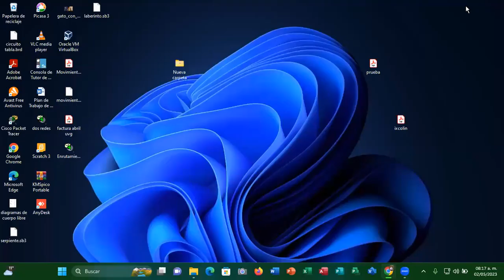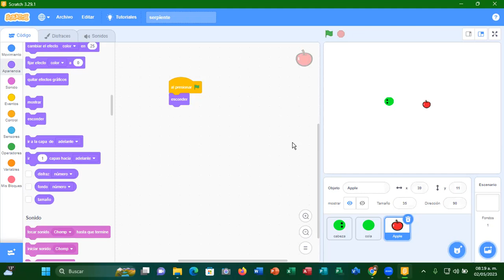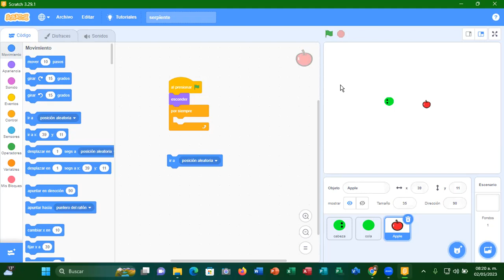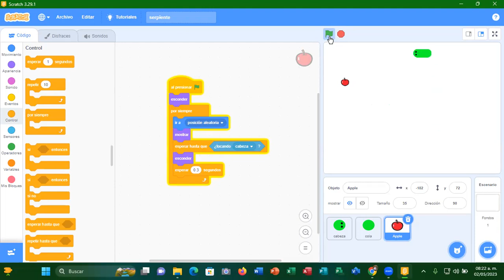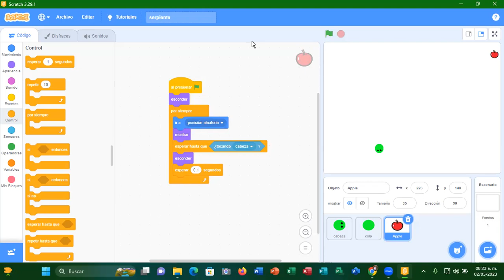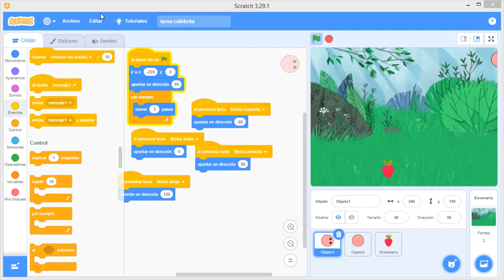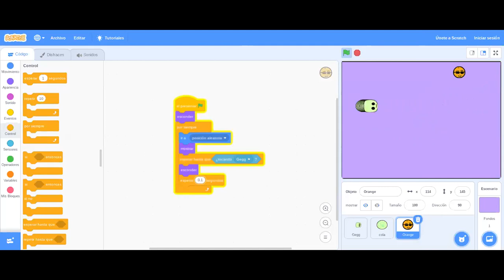27-5to y 6to primaria-computacion y programacion-juego serpiente final 1